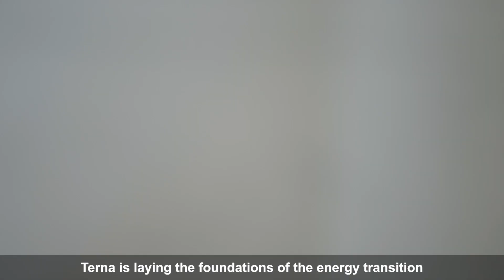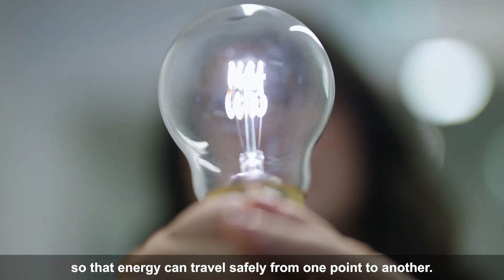We are Terna - Our People do the talking: Maria Carmela Della Rocca